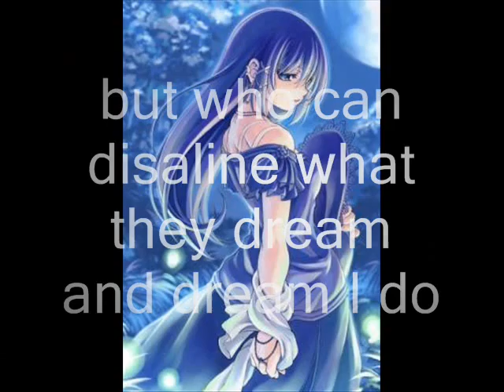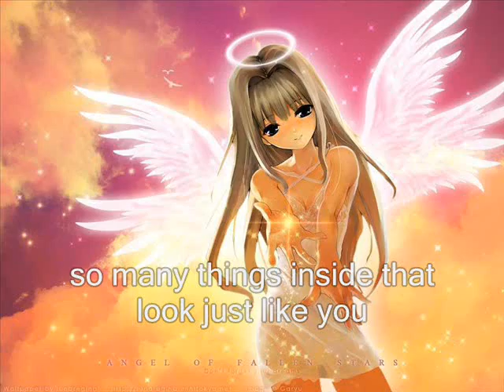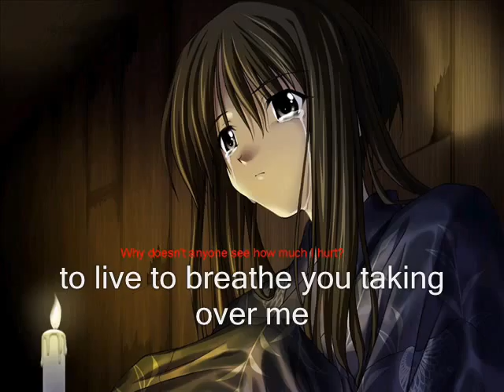Taking over me with lyrics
Anime taking over me random video